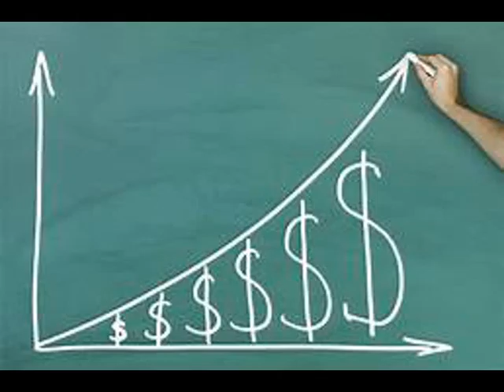Andy Garrett - I Know the Price (Vocal Version)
Here is my latest song; which was inspired by bands such as Exodus, Slayer, Deicide, Testament. way too many to mention. Here is "I Know the Price", and I have included the lyrics for your reading pleasure. Enjoy, always tell it like it is, and crank it up for the entire world to hear!
"I Know the Price" lyrics (copyrighted, published 2019 Andy Garrett)
Verse 1) Raising the prices up, every time we get a raise,
                  Health care, forced to have, even though it doesn't pay,
                  Working overtime, just enough to pay the bills,
                  Programmed by the ads, do I need more pills?
Chorus) I know the price, I feel your pain.
Verse 2) Struggling to have a life, families all alone,
                 Left to worship CGI, raised by a phone,
                 Desperation leads to doom, money hungry pain,
                 Holding down the "have nots", the "haves" get to reign!
(Chorus & Lead Guitars & Chorus)